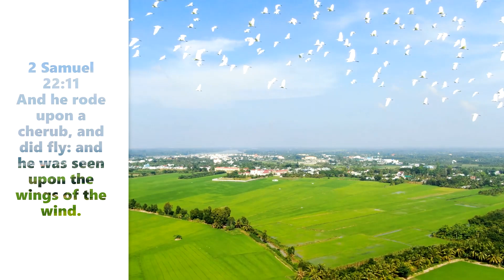Flock of Storks (Bible Verse: 2 Samuel 22:11)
Flock of storks flying by a drone.
2 Samuel 22:11
"And he rode upon a cherub, and did fly: and he was seen upon the wings of the wind."